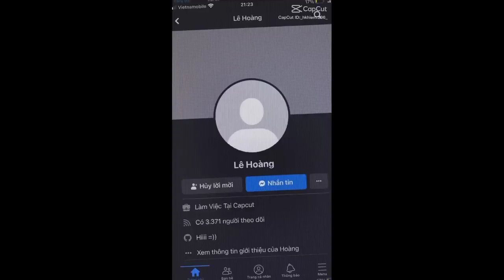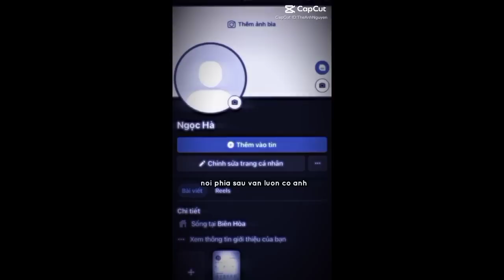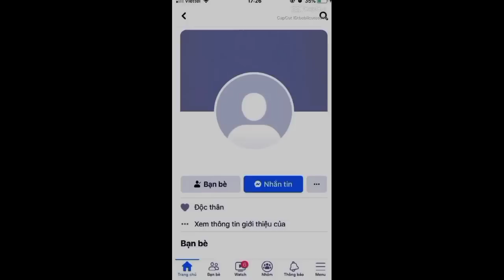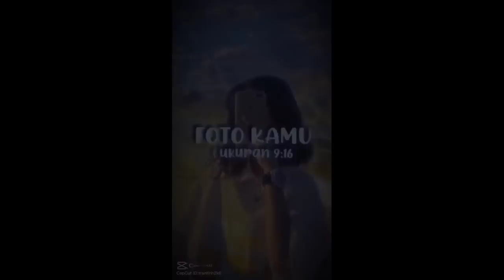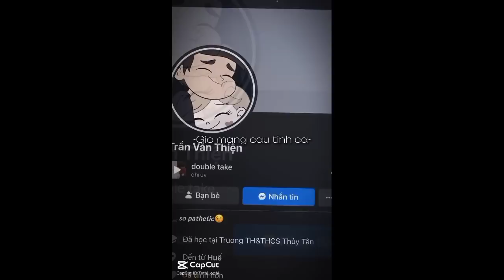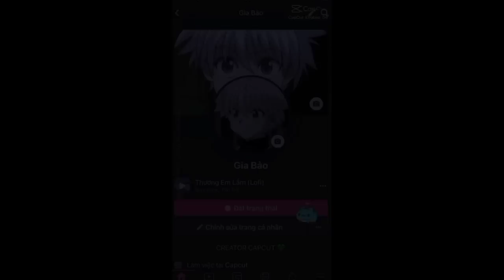[ Nhạc chill tik tok ] - tổng hợp những bản nhạc chill hay nhất tiktok♫❤#28